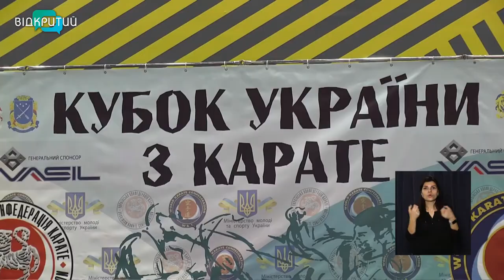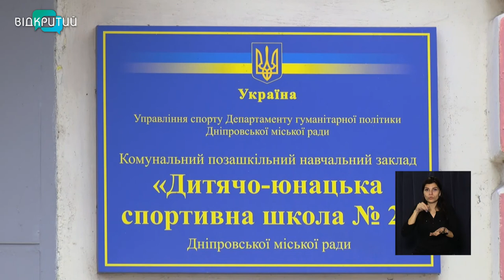Новини OPEN NEWS від 14 грудня 2021 року 13:15